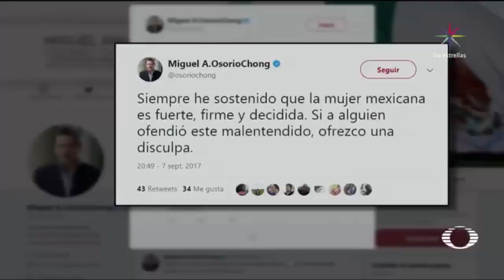Osorio Chong y Trump comparan mujeres con huracán - Huracán Irma - En Punto con Denise Maerker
El secretario de Gobernación, Miguel Ángel Osorio Chong, y el presidente de EU, Donald Trump, coincidieron al comparar los huracanes Irma y Katia con mujeres.